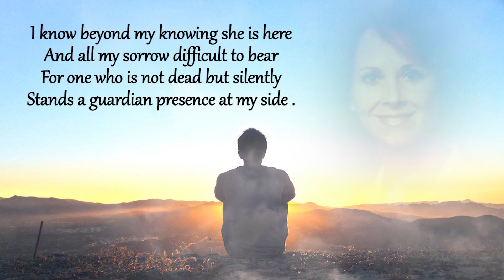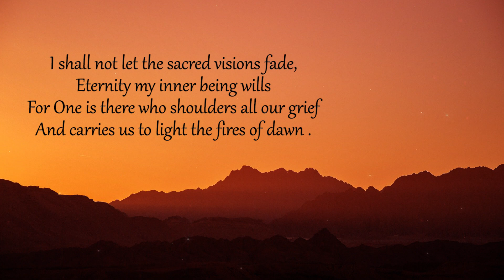Poems of Narad - Poems to Mary Helen - The Fires of Dawn